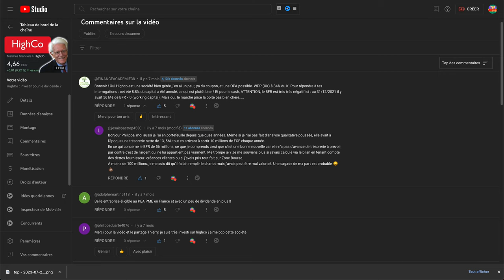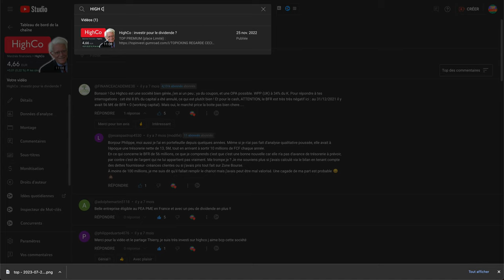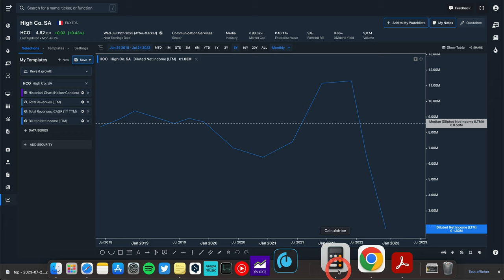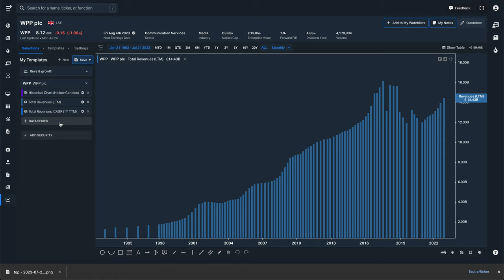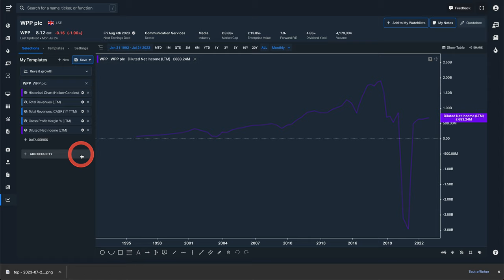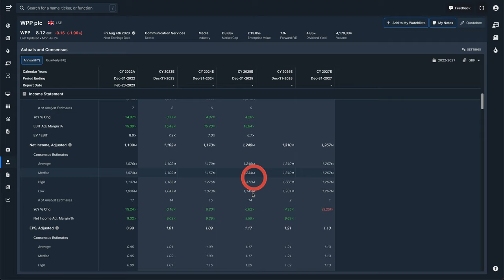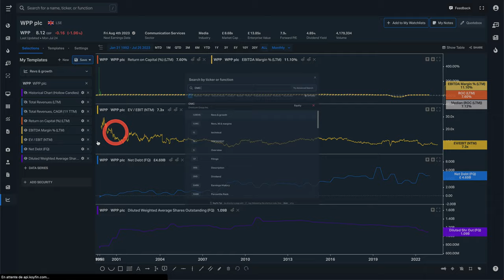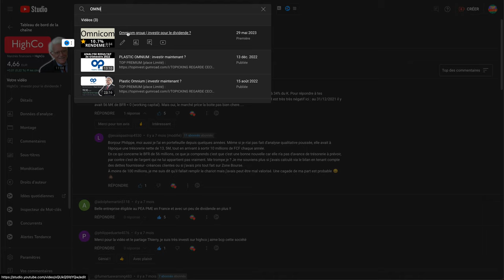ANALYSE BOURSE | HIGHCO + OMNICOM + WPP